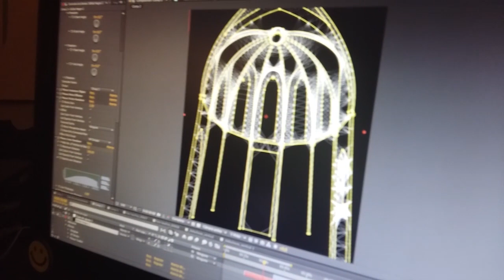Concierto Basilica de Santa Maria del Pi- Mark Pulido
MARK PULIDO EN CONCERT
BILAS, CAMPANES PLANES D'ALTA VIBRACIÓ

DISSABTE 9 DE GENER 2016 A LES 20:45H
BASÍLICA SANTA MARIA DEL PI A BARCELONA
PLAÇA DEL PI 7 // BARCELONA